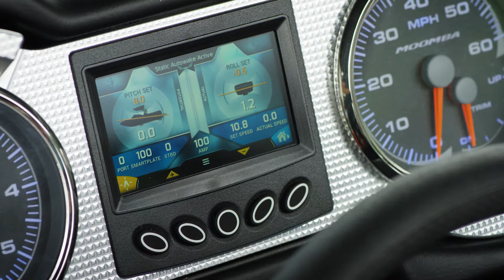2018 Moomba Boats: AutoWake® 2 with Predictive State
Introducing the second generation of our groundbreaking AutoWake® technology. In addition to automatically adjusting ballast for a precisely-shaped wake and wave, our patented AutoWake 2 features predictive state technology that begins measuring and adjusting ballast before the boat even leaves the dock.